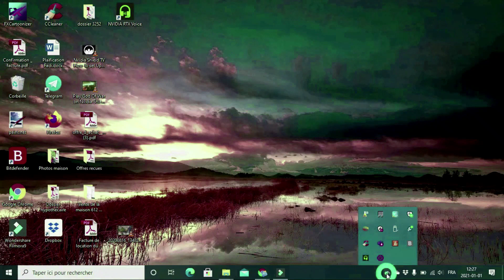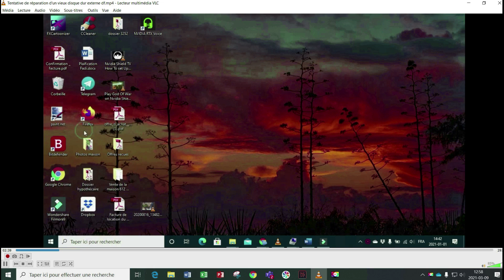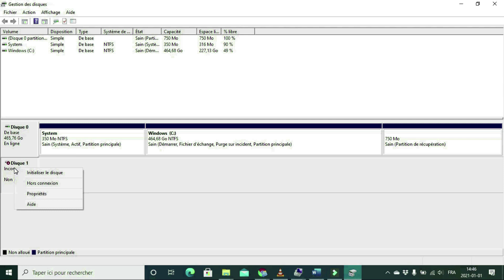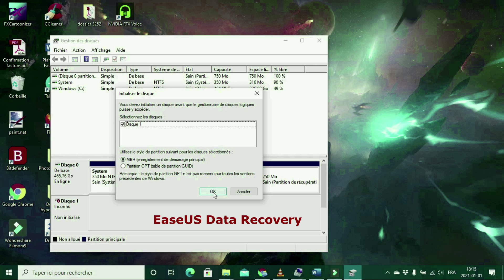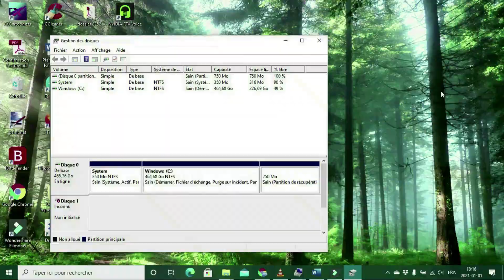Tentative de réparation d'un disque dur externe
Votre vieux disque dur externe avec pleins de documents ne fonctionne plus? Voyant ici c'est il est possible de le réparer.